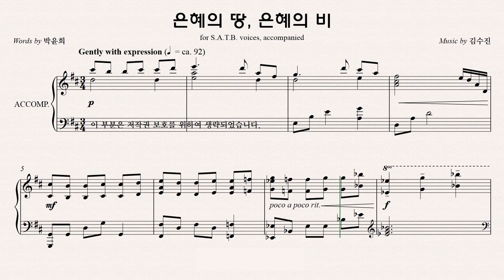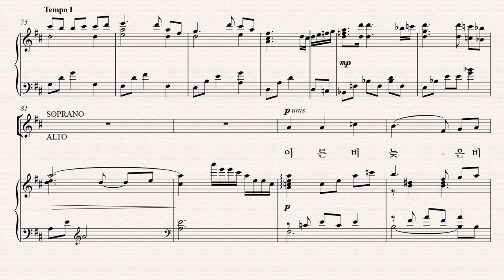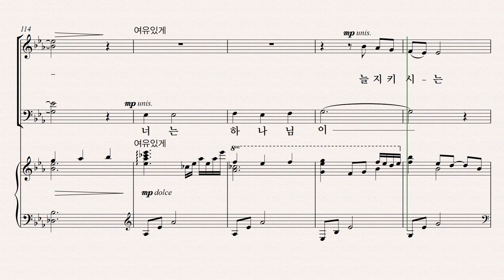[유빌라테] 유빌라테 명품성가 36집 파트연습 '은혜의 땅, 은혜의 비' - Tenor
유빌라테 명품성가 36집 파트연습 '은혜의 땅, 은혜의 비' - Tenor